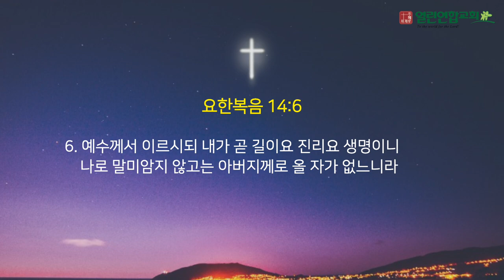말레이시아 열린연합교회 2022년12월18일 요한복음14장6절 성경암송